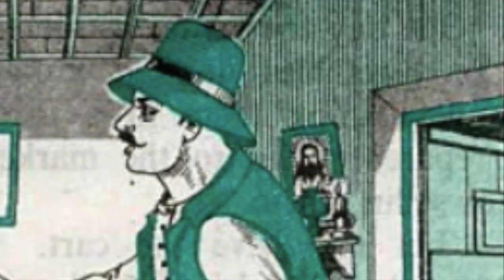Chandamama Stories in English | The Deal Clinched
“The Deal Clinched: A Chandamama Story" is the story of a farmer and his wife who claimed to be cleverer than her husband and how the farmer makes her understand how clever she really is.
Read by Sri